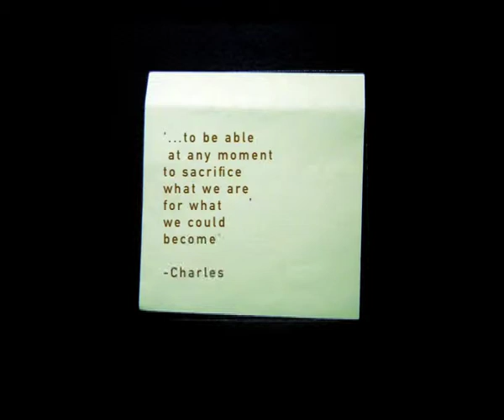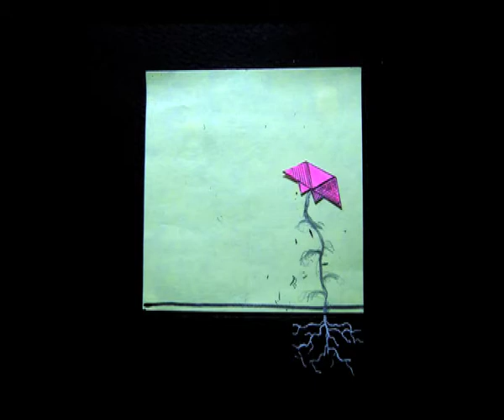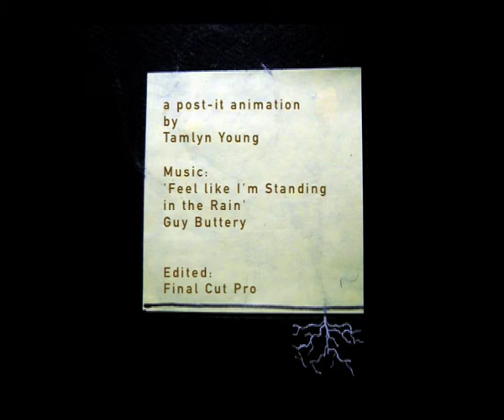Incourage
This stop-frame animation was made using  310 hand-drawn post-it notes.
It was inspired by  a conversation  about finding the courage  to transcend the things that keep us being who we really don't want to be.